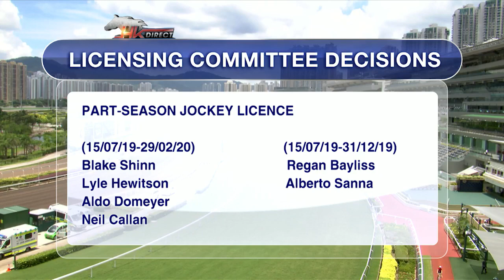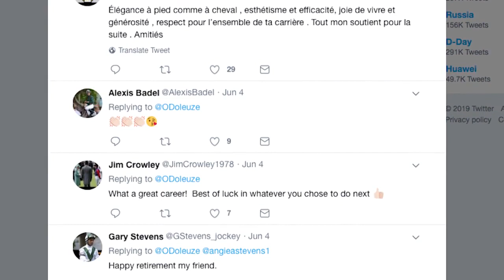[HK Direct]: Season 18/19 | Meeting 79 | 8 Jun: Blake Shinn interview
Top Australian jockey Blake Shinn joins the show after he was awarded a license to ride in Hong Kong next season.